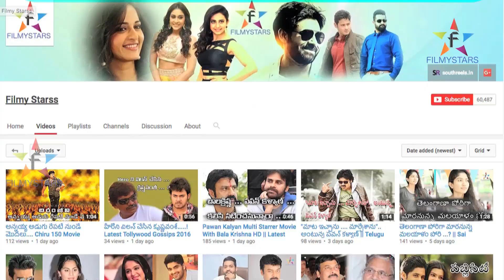Mega Hero Tho Avasarala Srinivas...? || Filmystarss